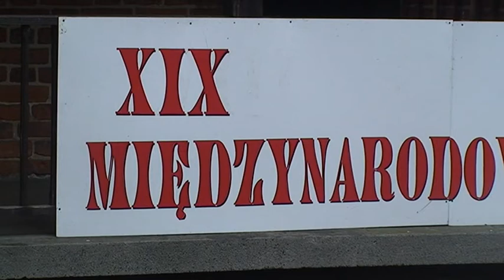XIX FESTIWAL FANTASTYKI